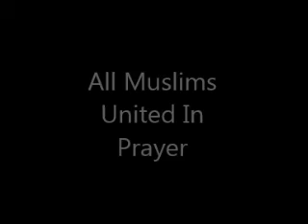The Importance Of Salat ul Lail By Sheikh Abdul Jaleel